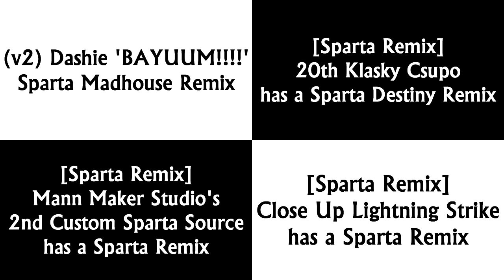Sparta Remixes Side By Side 72 (Lazy Butterfly Redux Version) (V2)